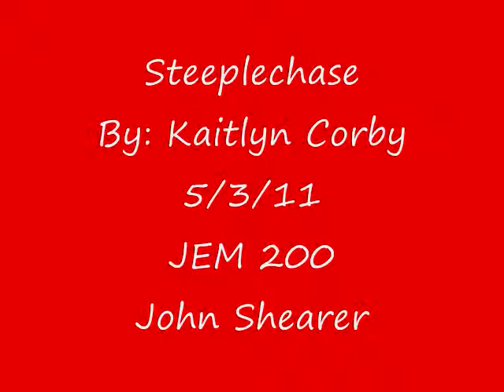JEM 200 Final Project